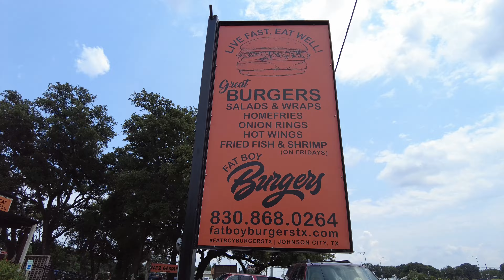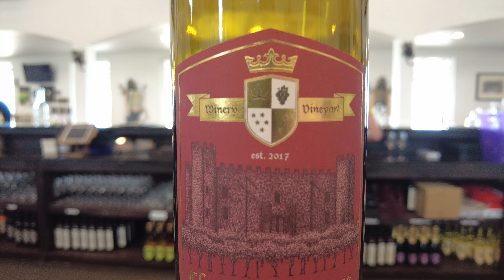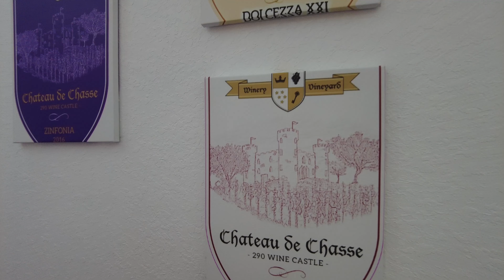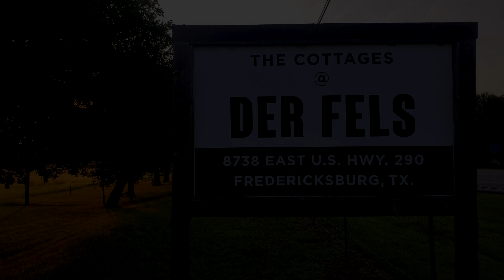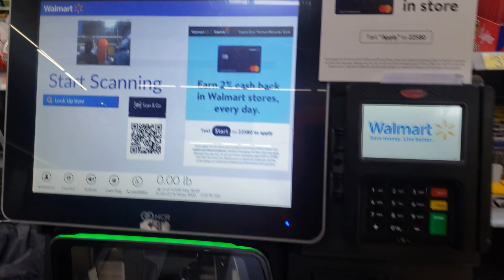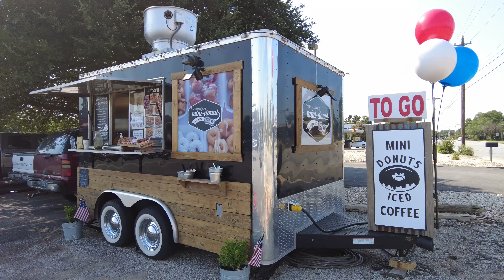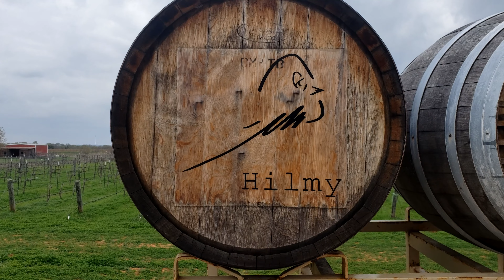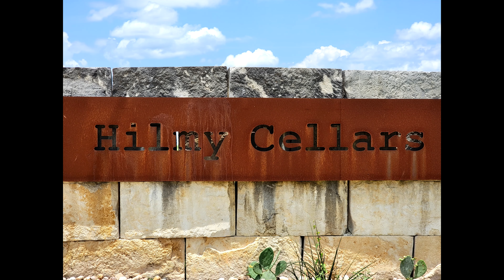Fredericksburg Texas Wine Trip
We travel to Fredericksburg, Texas in the Texas Hill Country to try a few of the wineries in the area. The wineries and vineyards that we stopped at are:

Texas Hills Vineyard
290 Wine Castle
Texas Wine Collective
Grape Creek Vineyards
Hilmy Cellars
Hye Meadow Winery
Kuhlman Cellars
Barons Creek Vineyards
Kalasi Cellars
Texas Heritage Vineyards